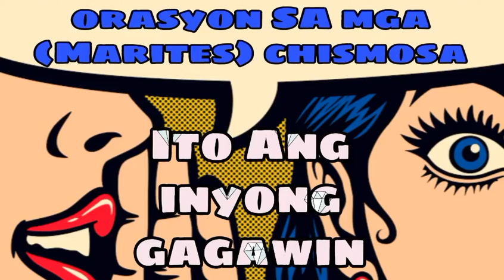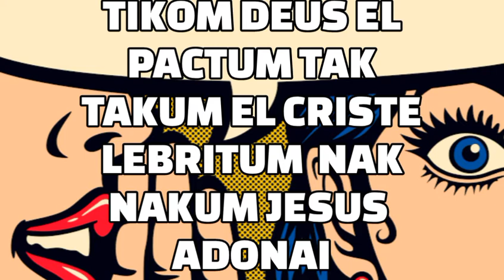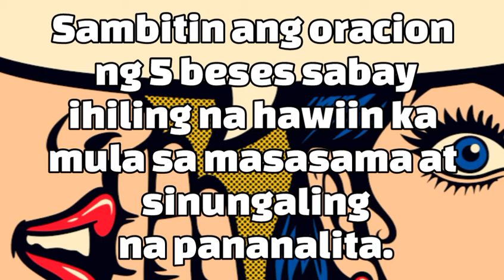ORASYON SA MGA CHISMOSA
ORASYON SA MGA CHISMOSA NA DAPAT NINYONG MALAMAN